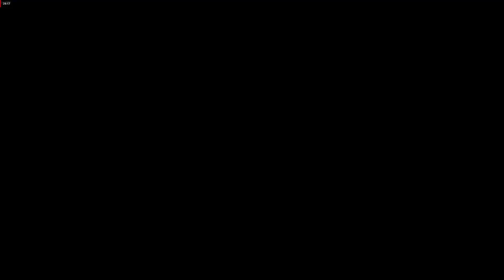WARRIORS OROCHI 4 PC (eng): prologue, setting and tutorial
Hello,this is one of the many videos I'll post here on my channel about Warriors Orochi 4 (called WO4 in the next videos).
The first video I put here is a little longer because I illustrate the setting of the graphics, both the turorial and the things that can be done in the menu of the story mode (the subsequent will only be based on the various levels without the part of the preparation at the game).

Have fun !!!

notes: PC i5 6600 3Ghz, rx580, Ram 8 GB.

note 2: for those who do not know the game, know that these are very easy tutorial and that the beauty of the game will come later and if you want the impossible battles, well, you will see that they will come too